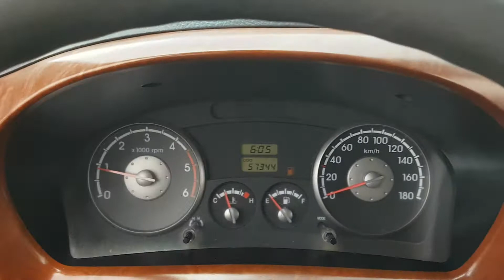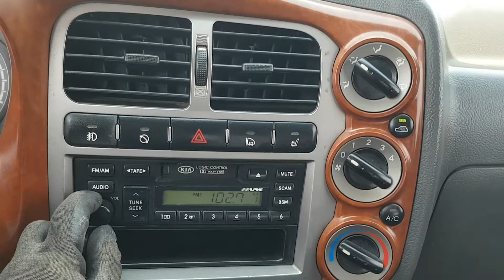BONGO KN3HNP6N55K074429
Autoleader